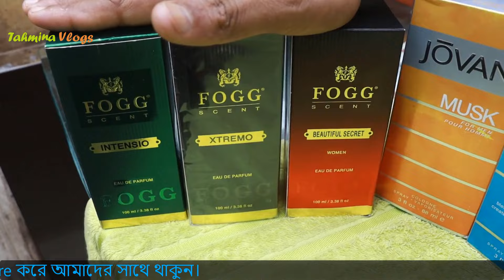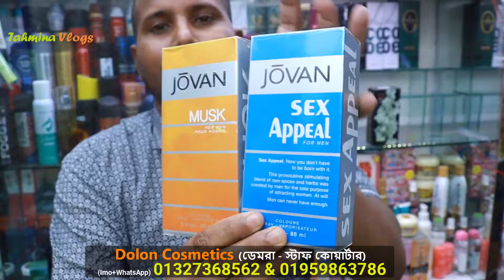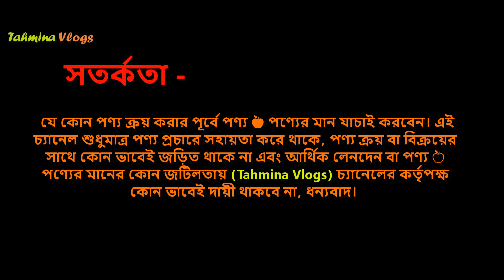সুঘ্রানযুক্ত ব্র্যান্ডের পারফিউম 🔥 Best Perfume Price In BD 2025 Fragrance For Men Women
সুঘ্রানযুক্ত ব্র্যান্ডের পারফিউম 🔥 Best Perfume Price In BD 2025 Fragrance For Men Women, moon drop perfume price in bangladesh, Dark Fever Perfume, Marquis Body Spry, Marquis Perfume, পকেট পারফিউম এর দাম, ব্র্যান্ডের পারফিউম কালেকশন, buy cheap body spray in bangladesh, হালাল পারফিউম এর দাম, best women perfume, best fragrances for men, best perfume for women, ছেলেদের জন্য ভালো পারফিউমের দাম, ছেলেদের বডি স্প্রে, mens perfume best - mens perfume - লেডিস বডি স্প্রে Body Spray, লেডিস বেস্ট পারফিউম, মেয়েদের পারফিউমের দাম, মেয়েদের বডি স্প্রে, মেয়েদের সেন্ট, মেয়েদের সেনটর দাম, ladies perfume collection, female perfume, female perfume price in bd,

gents perfume with price - mens perfume collection, gents scents - gents scents fragrance collection - gents scents price
অসাধারণ সুঘ্রাণ যুক্ত ছেলেদের পারফিউমের দাম

ছেলেদের পারফিউমের দাম - ছেলেদের বডি স্প্রে - ছেলেদের সেন্ট - ছেলেদের সেনটের দাম - gents body spray - boy perfume price in bangladesh - Gents Perfume Price In BD - best perfume for men -

Seleder best perfume - perfume collection bangladesh - fragrance for men - color me perfume review -

Clariss Perfume – Colour Me Perfume – Swiss Line Perfume – Swiss Line Diamond Cobra Perfume – Ossum Perfume – Blue Lady Perfume – Species For Women Perfume –

Eternal love for men, Jovan, Moon Orop perfume, Charlie Blue, One man show perfume, black car perfume, Pure Black Perfume,

👉 ঠিকানা –
মোঃ আলামিন
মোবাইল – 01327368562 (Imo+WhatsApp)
হাজী হোসেন প্লাজা (২য় তলা), দোকান নং – ৫০,